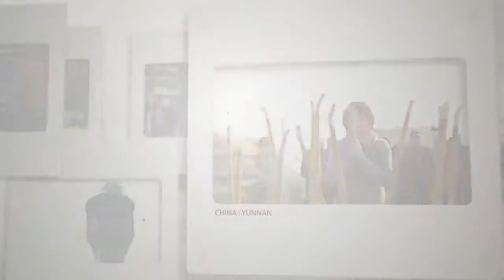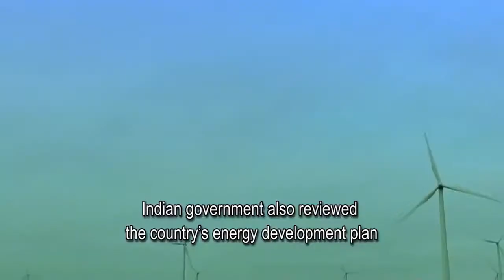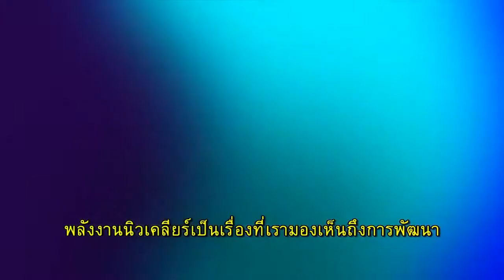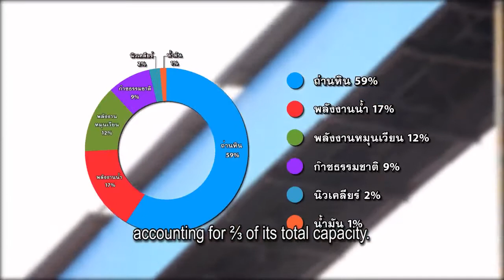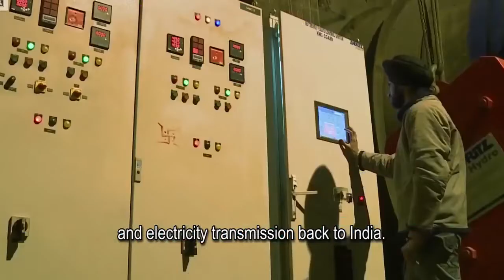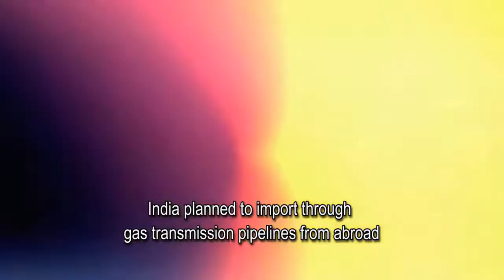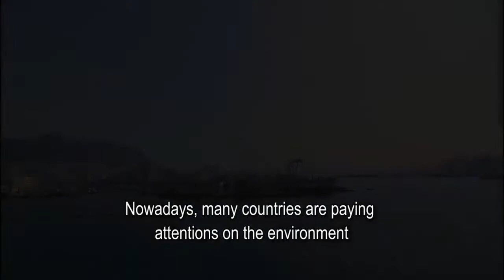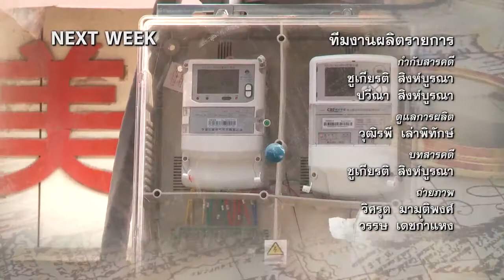โลก 360 องศา ชุด Chindia : The Two (giants) of Asia ตอนที่ 3 HD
โลก 360 องศา ชุด Chindia : The Two (giants) of Asia
ตอนที่ 3 อินเดียจะเลือกทางไหน เพื่อให้มีไฟฟ้าที่มั่นคง
         เมื่อเหตุการณ์ไฟฟ้าดับเป็นวงกว้าง  กินพื้นที่ 1 ใน 3 ของประเทศอินเดีย  ได้สร้างผลกระทบอย่างใหญ่หลวงให้กับประเทศ  ซึ่งเกิดขึ้นเมื่อประมาณ 2 ปีที่แล้ว   ได้กลายเป็นบทเรียนครั้งสำคัญของการไฟฟ้าอินเดีย  ที่ช่วยกระตุ้นให้ทุกฝ่าย หันมาร่วมกันแก้ปัญหาไฟฟ้าอย่างจริงจังมากขึ้น